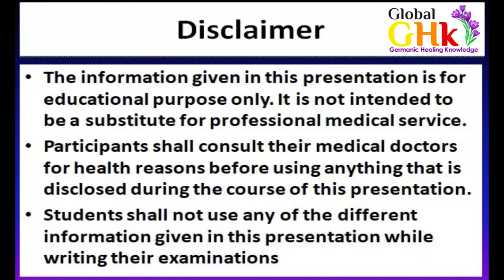Generational family conflicts By Bjorn Eybl World GNM/GHk Day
Bjorn Eybl is the author of the book ‘The Psychic Roots of Disease’. He has spent 15 years writing the book and updating the book that is now on version 10. The book is the record of the medical discoveries of Dr. Ryke Geerd Hamer. Bjorn is a massage therapist by profession. He has written the book in simple language to help make them easier to understand. Bjorn first met Dr. Hamer in the early 1990s and has been studying and practicing his medical discoveries for nearly three decades.